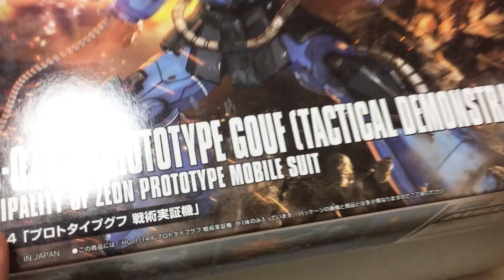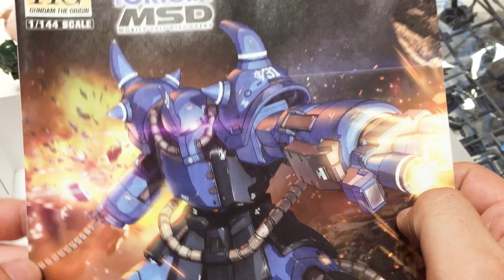プロトタイプグフ（戦術実証機）作ってみた!!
🆕トークライブ開催決定！
ちょっと大人のプラモトーク「飲みプラ」

今回は吉本プラモデル部
ポーク鈴木が
HG 1/144 プロトタイプグフ（戦術実証機）を作りました!!

●本日の担当●
ポーク鈴木（くらげピザ 鈴木大輔）